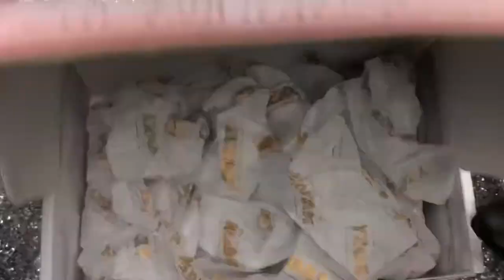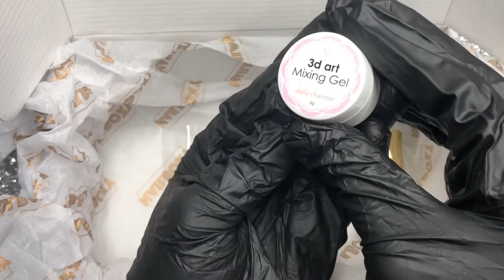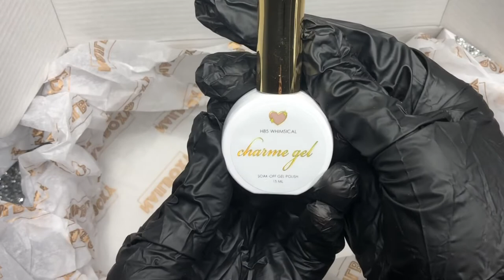My Valentine’s Day Nails | February Nailboxy Unboxing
Here are some of the items I used in this video:

SXC Zodiac Series 1 Glow In The Dark Polygel Kit
Makartt 500Pc Coffin Nail Tips
Mini Shining Rhinestones
SXC Glitter Series Polygel Kit

Nail IG:  @nailzbyyourbestfrien
Personal IG: @iamroxierox
Clubhouse: Nailzbyyabff